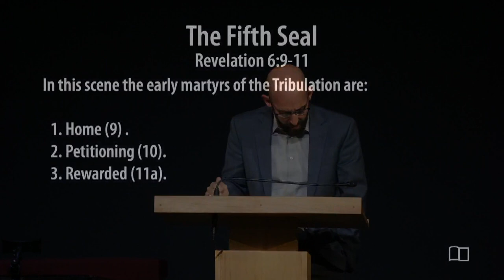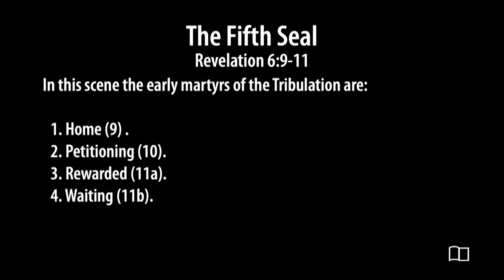Revelation 6:9-11 - The Fifth Seal - Smedly Yates - Grace Bible Church - 12/10/23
Title: The Fifth Seal
Series: Revelation
Preacher: Smedly Yates